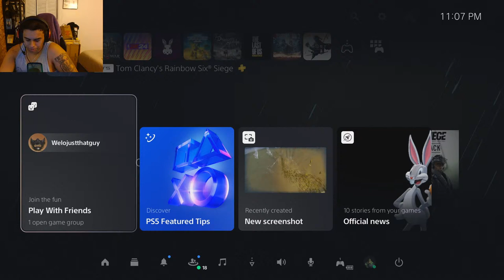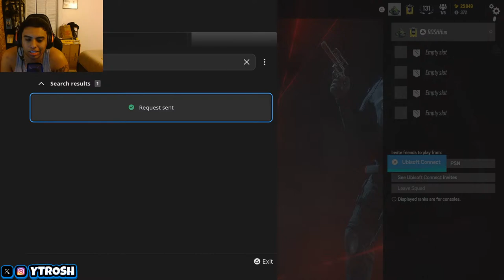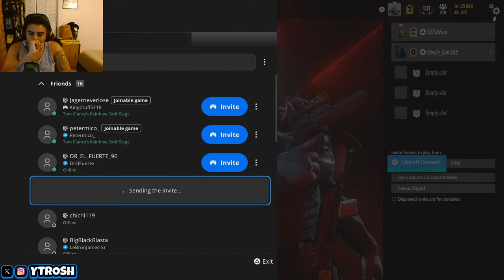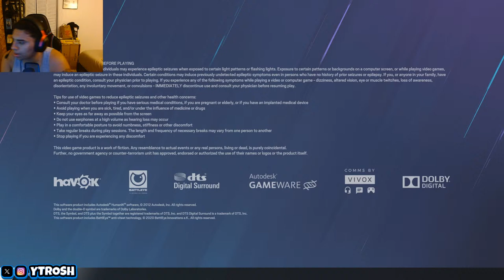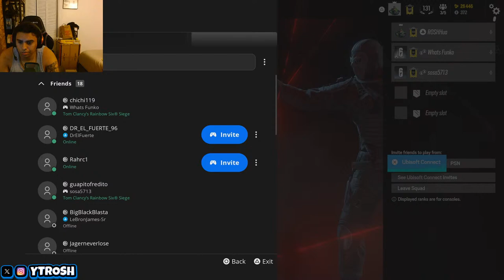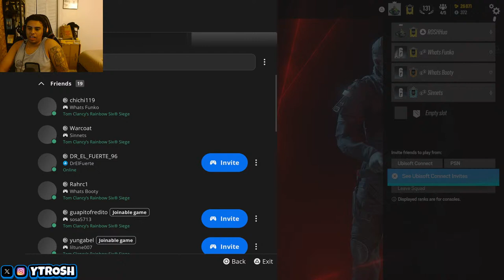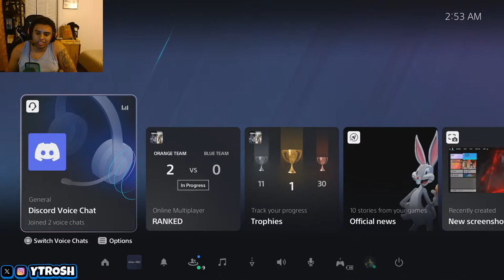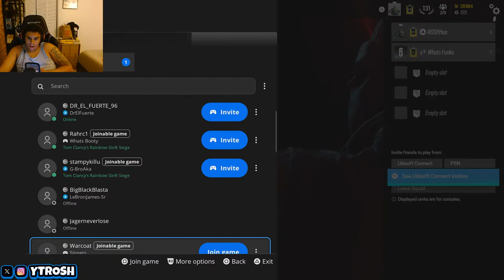Rainbow 6 Siege Worst Moments LIVE!!!!1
Lets see how bad i truly am ! Also Im not IN COPPER